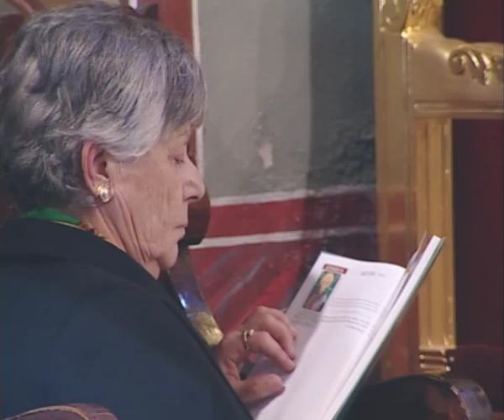Δ΄ Κυριακή των Νηστειών - Μνήμη Αγίου Ιωάννου της Κλίμακος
Θεία Λειτουργία - Δ΄ Κυριακή των Νηστειών - Μνήμη Αγίου Ιωάννου της Κλίμακος - Μετόχι Ιεράς Μονής Κύκκου, Αγιος Προκόπιος. Λευκωσία, Κύπρος.

Χειροτονία του Νικόλαου Παζαρά εις διάκονον στον Ιερό Ναό Αγίου Προκοπίου Μετοχίου Κύκκου.

Πανιερώτατος Μητροπολίτης Κύκκου και Τηλλυρίας κ.κ. Νικηφόρος